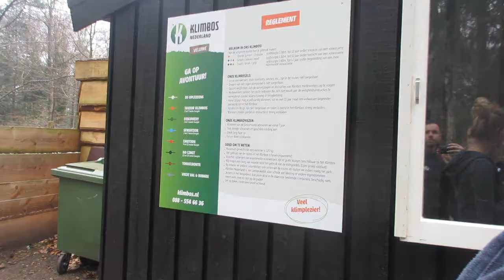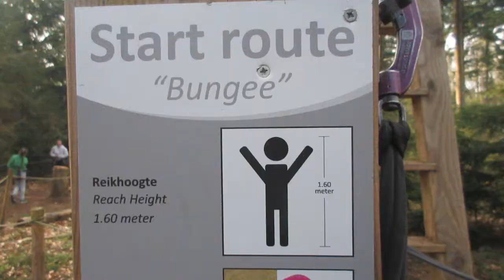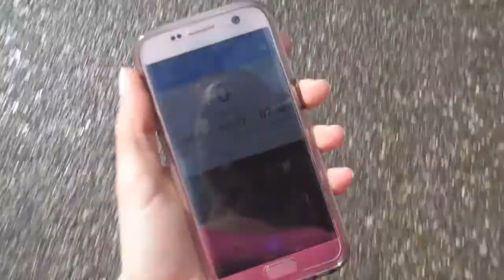Het Weekendje Weg | PJK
In this vlog, I share the little getaway with my boyfriend and his family and friends. We spent the weekend at Landal 't Loo, which was an amazing location. We were surrounded by nature and its creatures. We decided to visit the Klimpark, which is a park high up in the trees that people climb in, glide of off, and jump down from. We played games, had many laughs, and were quite active.

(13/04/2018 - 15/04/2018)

I hope to inspire you, and I am open for your inspirations! :-)

Love,
Phylicia Joy

P.S. This vlog consisted of the following copyrighted music track(s):